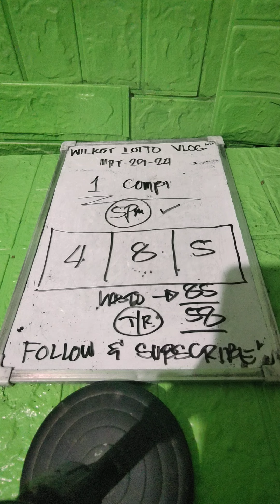BIG CONGRATULATIONS 908 DAOG JUD BAGDUK NA 5PM LANTAWA NA DAYON NI